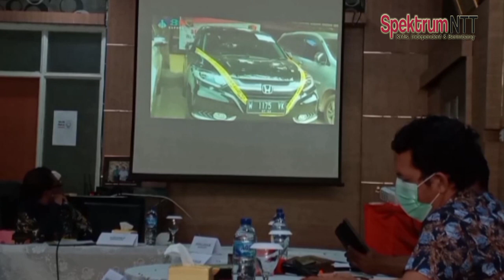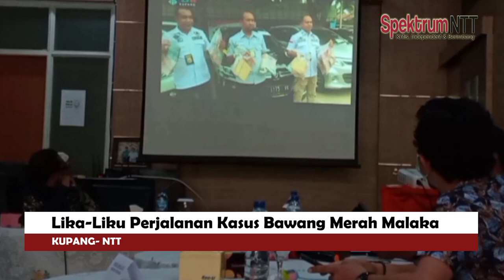Bermain Dengan Kasus Bawang Merah Malaka, Simak di Sini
Kupang.Spektrum-Ntt.com || Aliansi Rakyat Anti Korupsi Indonesia (ARAKSI) NTT selenggarakan diskusi publik dengan mengangkat tema Mengurai Benang Kusut P19 Kasus Bawang Merah Kab.Malaka. (22/04 /2021)

Kasus dugaan korupsi bawang merah Malaka yang prosesnya semakin berbelit-belit mulai dari P18, menuju P19 dan dari P19 itu kemudian tidak sampai dengan P21 hingga pada pagi hari ini, kamis, 22 April 2021. Dalam perjalanan waktu Aliansi Rakyat Anti Korupsi Indonesia (ARAKSI) NTT diminta oleh penyidik Polda NTT sehingga kasus ini dibicarakan dengan KPK, sebab terdapat sejumlah hambatan yang dialami oleh penyidik Polda NTT dalam menghadapi petunjuk Jaksa Penuntut Umum dari Kejaksaan Tinggi Nusa Tenggara Timur, hal ini diungkapkan ketua Araksi Alfred Baun, S.H.